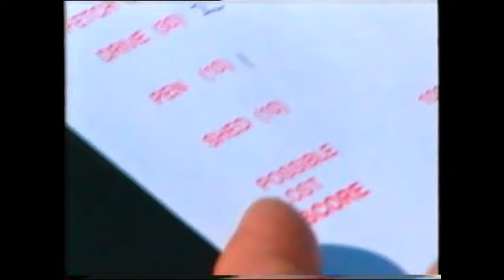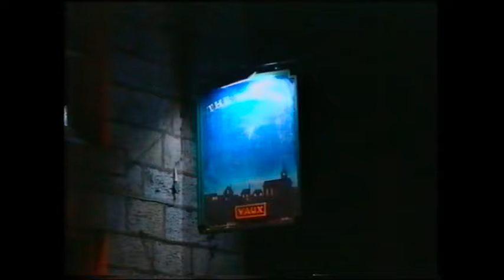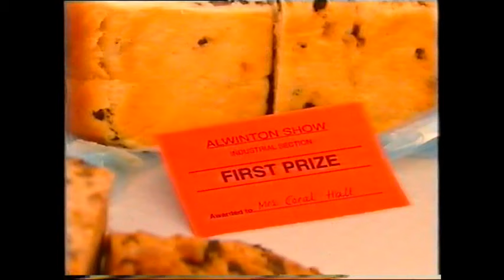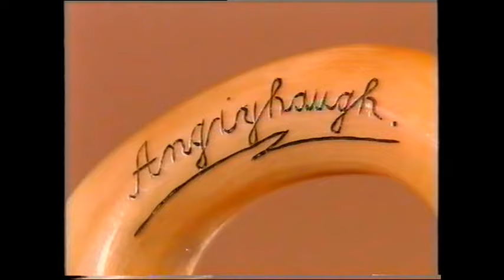The Last Shepherds - Full Video - Hill Farmers - Northumberland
A captivating Glimpse of a fading era, The Last Shepherds follows Dave, Stewart and wife Gwen as the tend their flocks on the rugged cheviot Hills in Northumberland.